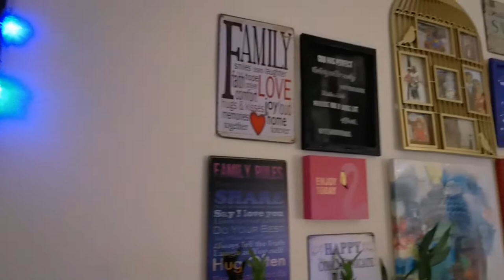Living Room Tour/Indian Home Tour/Small Living Room Decorating Ideas/Living Room Makeover/Simple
Hello Friends,
Living Room Tour /Small Living Room Decorating Ideas Living Room Makeover/ Simple Living Mummy
So Excited to finally give you a good look at my small living room area. My Favourite spot is my living room. It keeps us very close as a family! We also entertain, watch tv, movies, read books, enjoy holidays, and gather as a family in here. Many great memories come from our living room. !!!